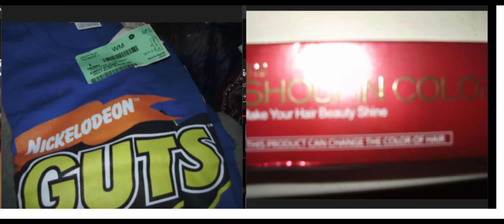Akb48 Fashion pic 7